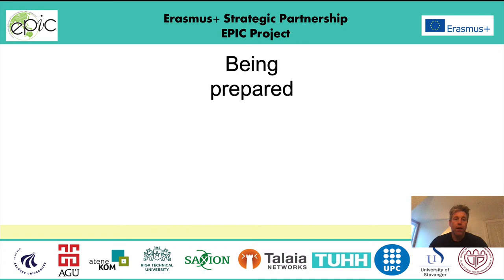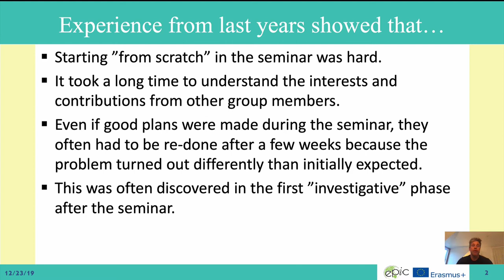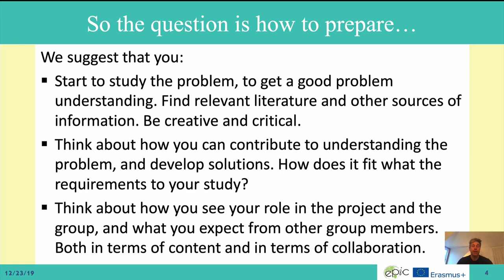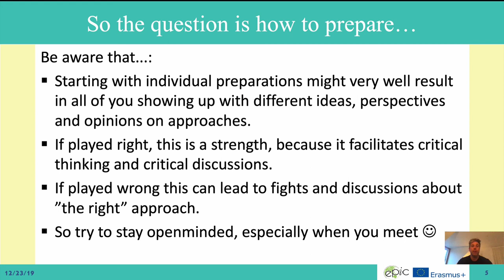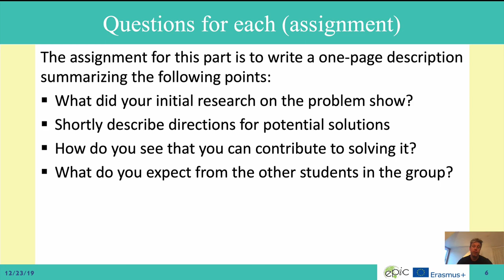Tips and tricks, for preparation for a seminar in the EPIC project: Jens Myrup Pedersen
Tips and tricks, for preparation for a seminar in the EPIC project.
The presentation was given by Jens Myrup Pedersen for the students attending the EPIC Seminar in Hamburg February 2020.